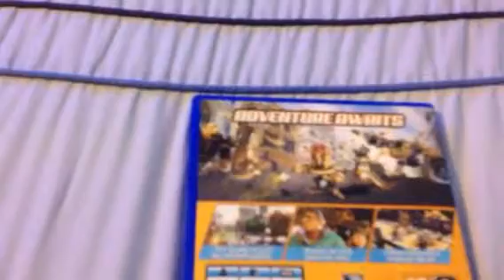Knack Unboxing PS4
My unboxing of Knack for the PS4